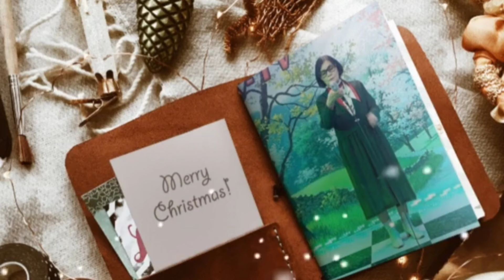😄배호.노래😀🎤가수:강다희/당신(원곡:배호)🎵종3가 종로 스튜디오☆